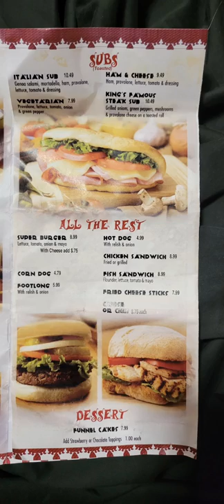Pizza King - Daytona